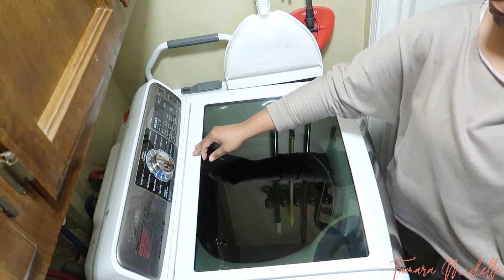NEW‼ | LET'S TACKLE THIS MESSY HOUSE!! 💯 | SUNDAY MOTIVATION | Tamara Michelle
HAPPY SUNDAY!! In today's video, I will be cleaning up the main living areas of my home, getting it ready for the week ahead. I will be taking care of my kitchen, paying a little extra attention to my cabinets. I will also be cleaning our messy living room and our dining room.

I hope this video gives you just the right amount of motivation you need to get you motivated and ready to clean. It's totally free!

SHARK STEAM MOP
LAUNDRY PRODUCTS
Persil
Downy Fabric Softener
Clorox
Oxy Clean
Lysol Laundry Sanitizer
Downy Scent Beads
Vinegar
IN NEED OF MORE MOTIVATION? CHECK OUT MY CLEANING PLAYLIST BELOW

| Friday's with DJ Wood
1436